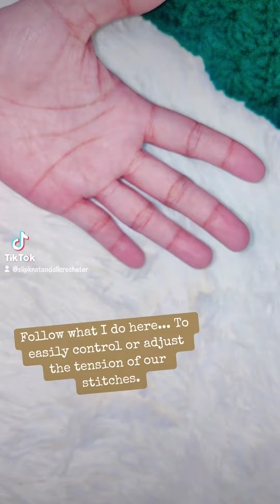How to make a slip knot? foundation chains? How to crochet as a beginner? Beginner friendly.